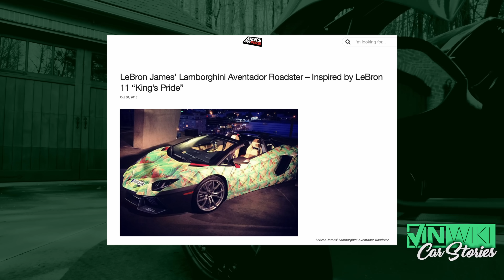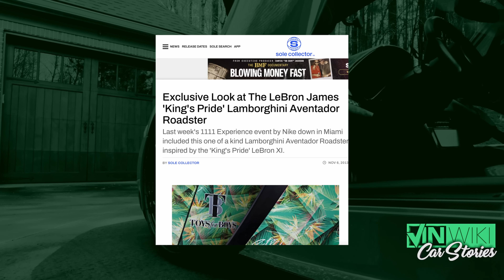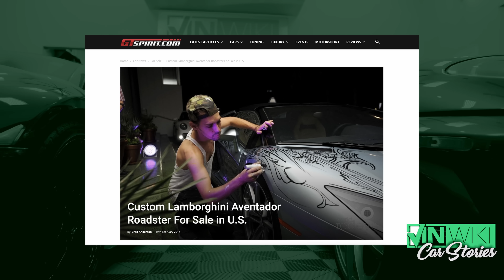The Lebron James Aventador FAIL!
Buying a used car? Have it inspected by the Lemon Squad
John from @WeAreCurated shares the story of the Lebron James Lamborghini promotion that didn't go as planned.